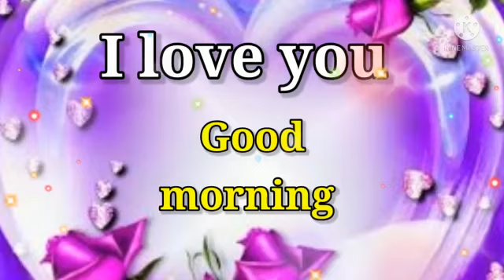Good morning video 🌹Good morning Song 🌹Good morning photo 🌹Good morning 🌹Good morning status